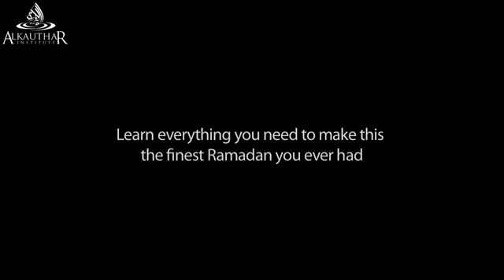Last day of Ramadan - Month of mercy